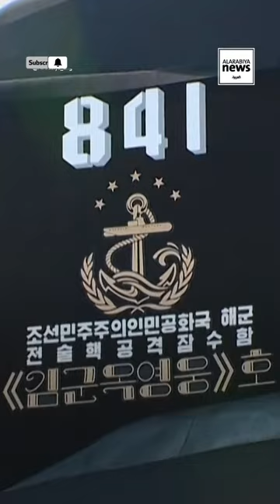North Korea launches new tactical nuclear attack submarine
North Korea has launched its first operational “tactical nuclear attack submarine” and assigned it to the fleet that patrols the waters between the Korean peninsula and Japan.